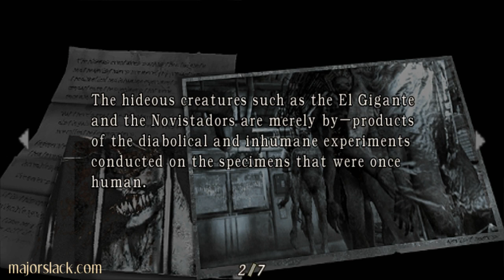Resident Evil 4 Walkthrough (HD) - Chapter 5-1 [4/7]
How to get the Freezer Card Key...

The code is: Blue, Yellow, Green, Green, Red, Red, Red.

Also, our first encounter with Regenerators!

~ Major Slack